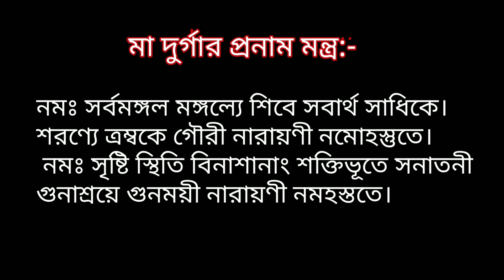দুর্গা পূজার পুষ্পাঞ্জলি মন্ত্র,প্রনাম মন্ত্র